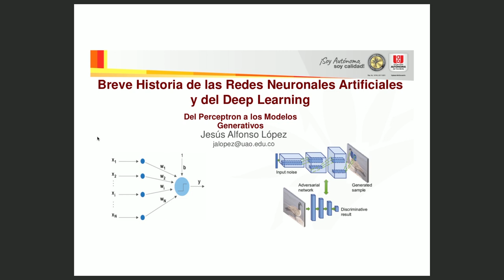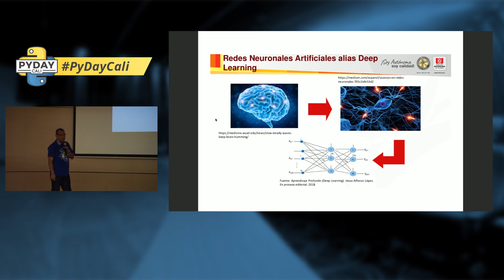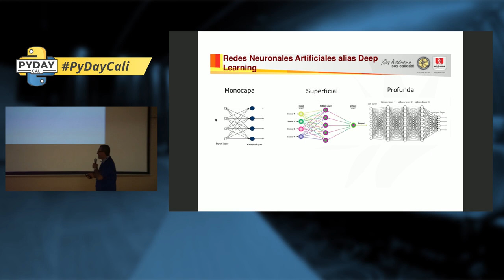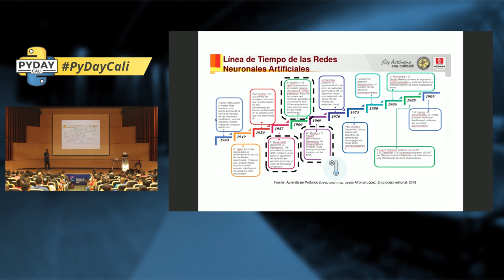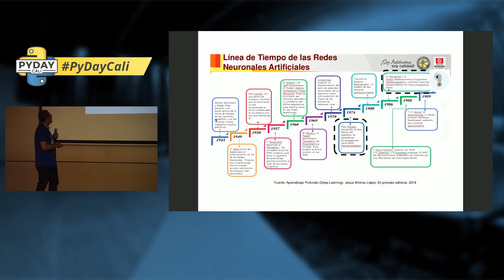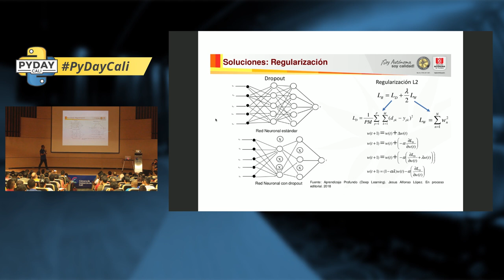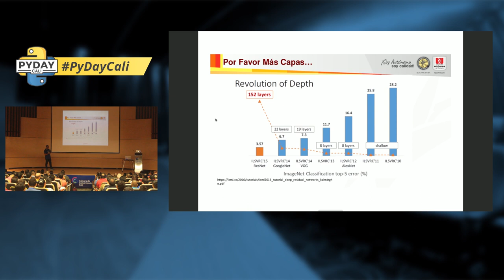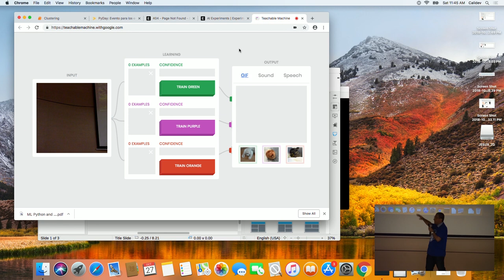PyDay Cali 2018 - Breve Historia de las Redes Neuronales y Deep Learning, Jesús Lopez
PyDay Cali 2018 - Cali, Colombia - Octubre 27 2018. Organizado por Python Cali y CaliDev

Breve historia de las Redes Neuronales y del Deep Learning, Jesús Alfonso López Sotelo:
El deep learning se considera una tecnología disruptiva que aparentemente surgió de la nada sin embargo, el deep learning esencialmente es la evolución de una rama de la inteligencia artificial que se estableció a finales de la década del 50, llamada las redes neuronales artificiales. En esta charla presentaremos los hitos que permitieron esta evolución. Para contextualizar la presentación se usarán simulaciones realizada en Python y algunas de sus librerías como TensorFlow

Agradecemos a la comunidad de PHPCali por brindarnos los equipos para grabar las presentaciones